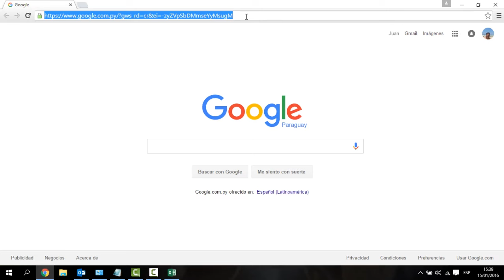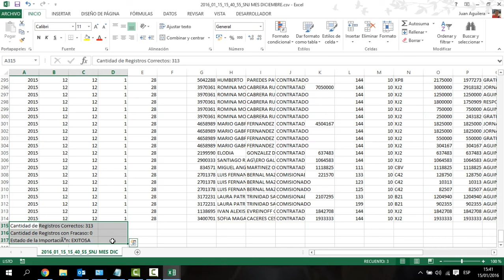Tutorial para informes de altas y bajas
Este tutorial permite conocer paso a paso el proceso para levantar los informes de altas y bajas en el SICCA